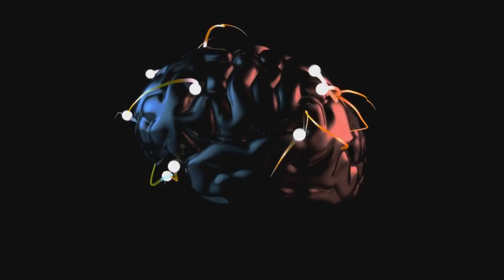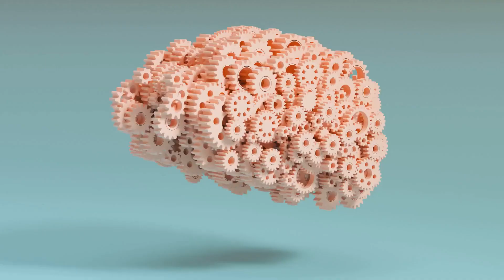The Brain Effects of Unusual Sleep Patterns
Sleep is not just a passive state of rest, but a crucial component of our cognitive health. Unusual sleep patterns, such as insomnia, hypersomnia, or disrupted sleep due to shift work, can profoundly affect the brain, altering everything from memory and concentration to long-term brain health. Here we examine the intricate relationship between sleep and cognitive health, unraveling how deviations from normal sleep patterns can significantly impact our brain function and overall well-being.